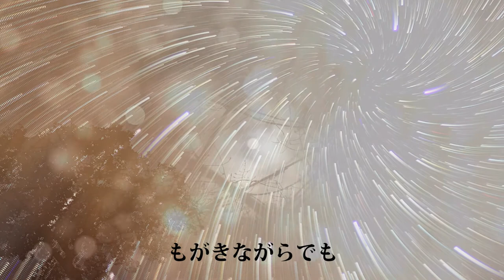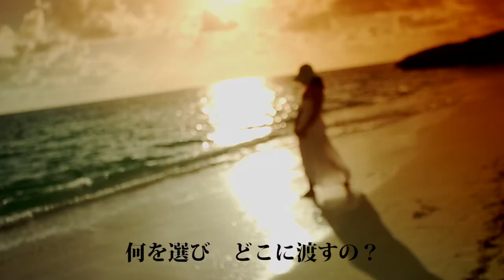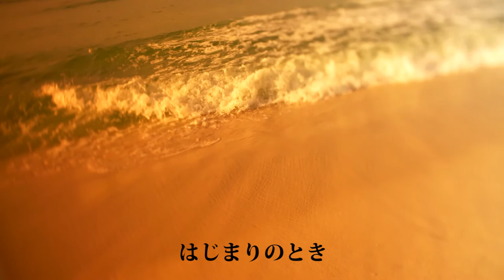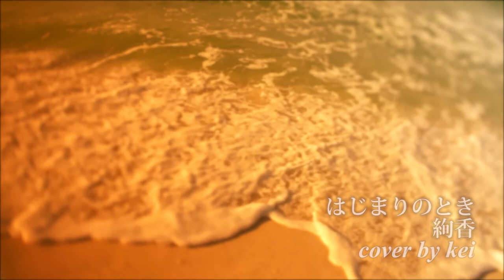はじまりのとき 絢香 cover by kei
長らく活動休止しておりましたが、
友人に背中を押され、またぼちぼち歌っていこうと決めました。
再開曲に選んだのがこの曲。
力をもらえる絢香さんの素晴らしい名曲です。

動画は、背中を押してくれた友人が作ってくれました。